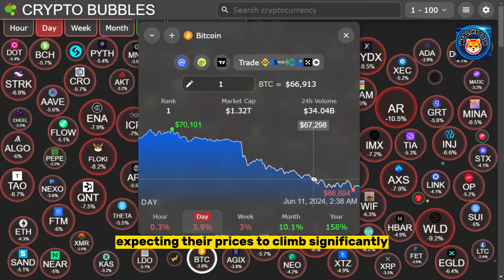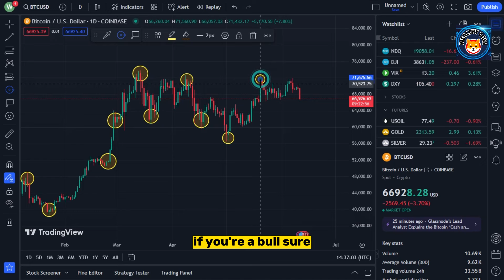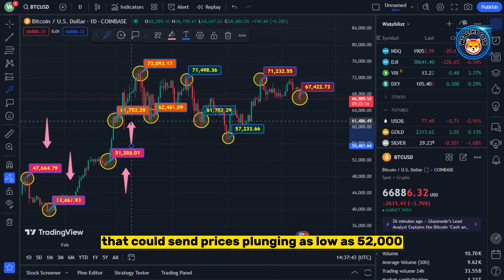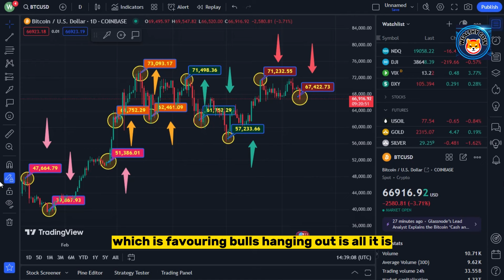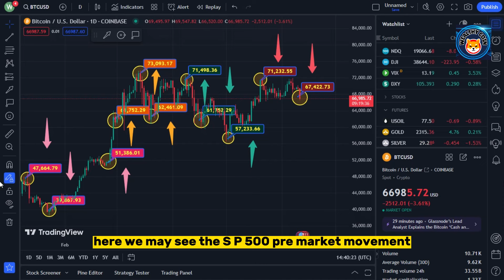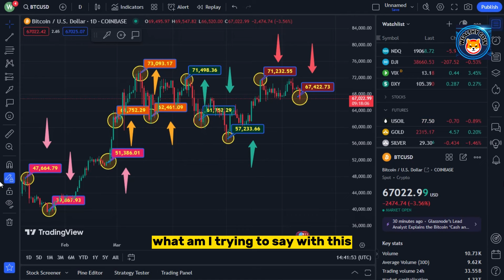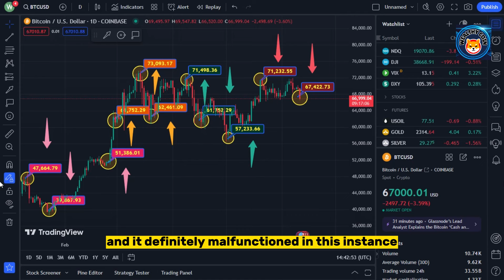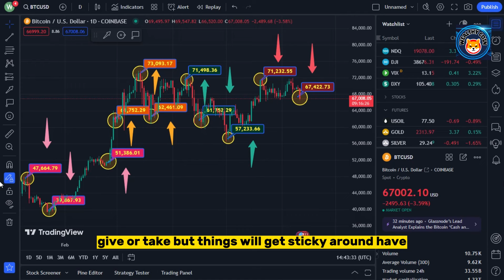"Important: Increase Your Bitcoin Buying When This Happens" - Gareth Soloway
Dropshopping Shopify,
Dropshopping,